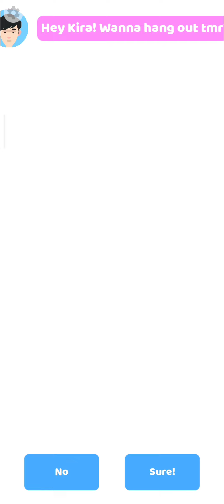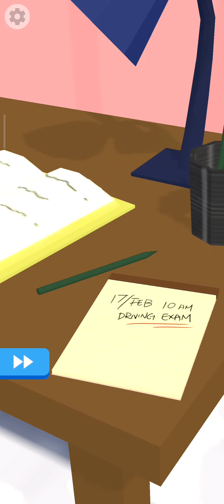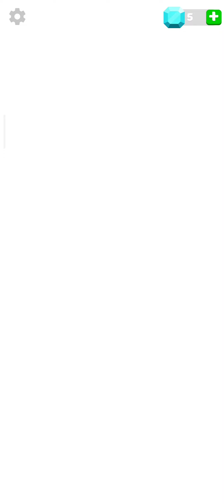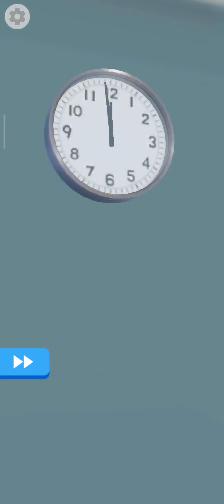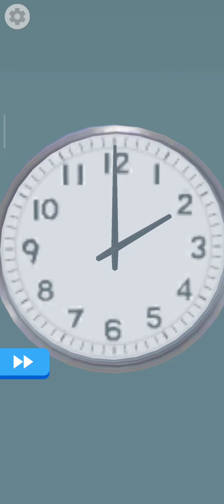100 years life game as a girl and alien Mother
I HOPE YOU ARE ENJOYING MY GAME PLAY
@Amin Gaming Zone